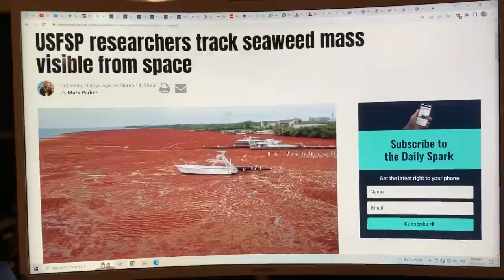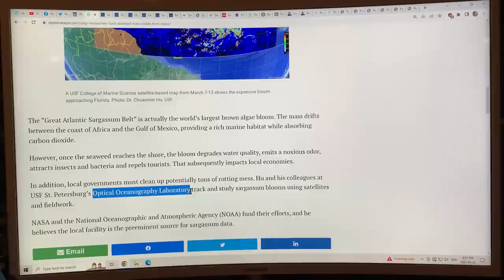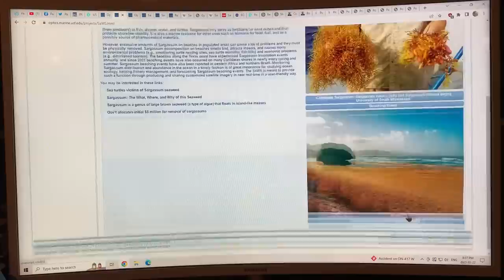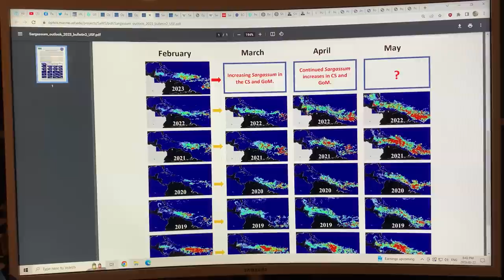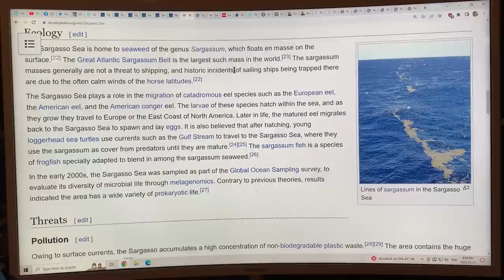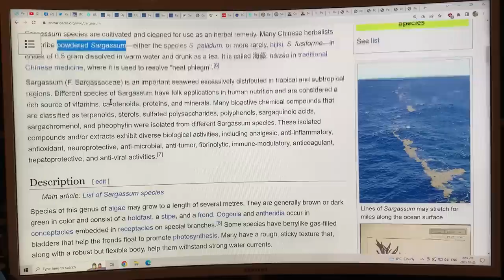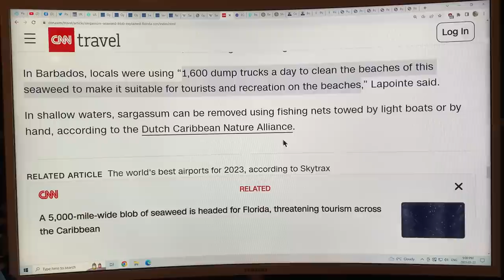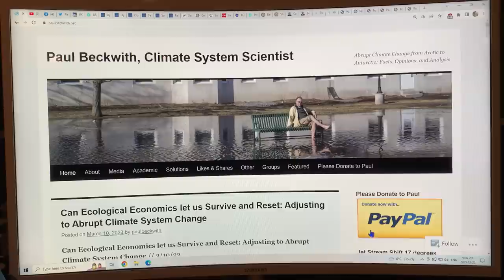Why a Massive Sargassum Seaweed Belt Extending from Africa to Florida has been a thing since 2011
For the last seven years a Southern Florida Optical Oceanography Institute has been using NOAA funding to research and track seaweed, more specifically floating brown pelagic seaweed known as Sargassum.

This so-called macro-algae has been increasing in surface area of the ocean covered and and volume occupied over the last decade or so, boosted in growth rates by nutrients from land based fertilizers running of farmland during rainfalls, going into rivers, and then eventually entering the ocean. Since the warm fresh water carrying the nutrients is quite buoyant and takes time to mix with seawater, these nutrients are available at the surface to cause plankton blooms including those of Sargassum algae. Surface algae growth is also helped along by very warm, more stratified ocean waters made that way by climate change.

In 2018 there was record Sargassum growth, it is quite routine now to measure the extent of these belts of algae with satellite spectrometry sensors. Every year since then has seen significant algae coverage of the ocean, and eventually most of this algae ends up on a beach somewhere in the Caribbean or Florida, where it is carried by the prevailing ocean currents.

When the seaweed chokes a coastline, it can cover entire near shore regions with a meter (3.3 feet) of dense algae that blocks sunlight to the ocean floor, harming reefs, fish, turtles, etc. on otherwise prolific coastal areas. Also, the Sargassum can cause other algae to proliferate, such as the algae that causes so-called red tides. Hauling the Sargassum off beaches is very expensive, and if left there it rots and can generate toxic hydrogen sulphide that can harm coastal wildlife, marine creatures, and even people.

I show you how to access the tools to track both red tides and seaweed paths to beaches, etc. so you can try to avoid the weeds, so to speak.

Maybe it would be better to try to sink the weeds in deep ocean, so at least the carbon within the macro-algae could become sequestered into the ocean sediments?

to support my research and videos as I connect the dots on abrupt climate system change.